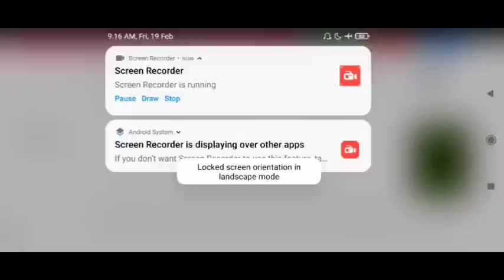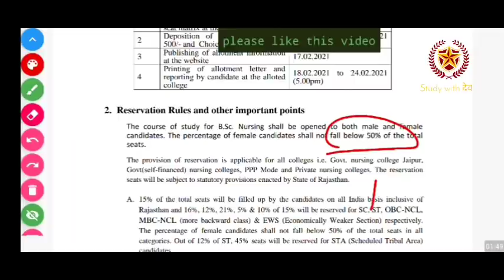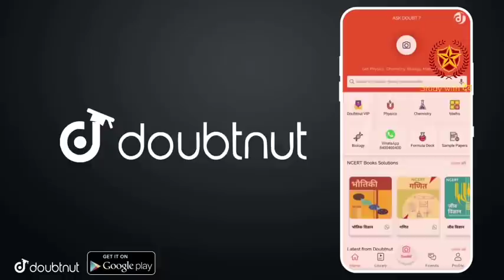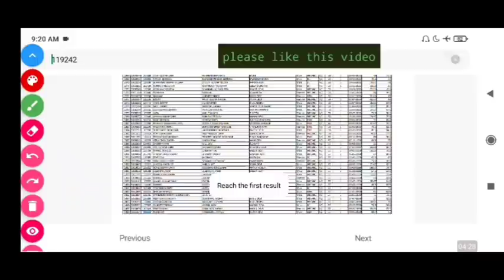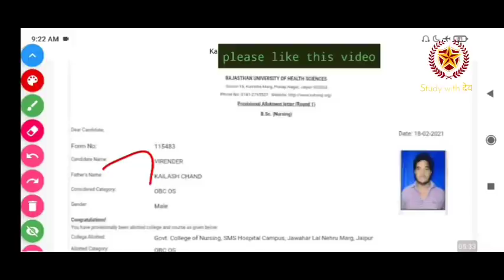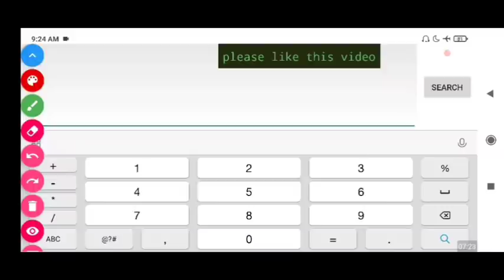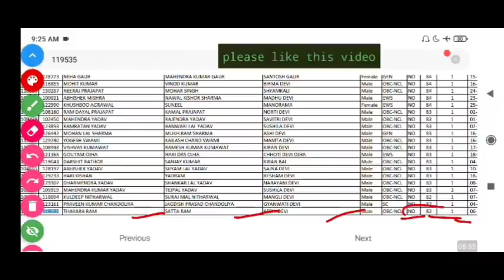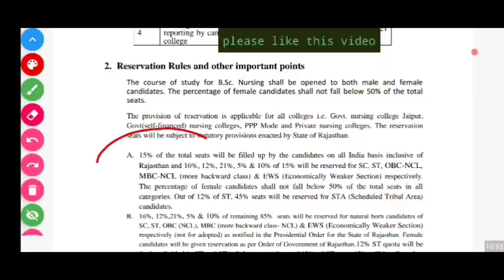RUHS counselling allotment big problem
Ruhs big problem

More Features :
1) Saari important books milengi solved video solutions ke saath
2) Previous year papers, Important PDFs, Question Bank
3) Crash Course, Mock Tests, Quiz
4) India's biggest student's community
& much more

3 Crore se zyada bachho ka bharosa!!